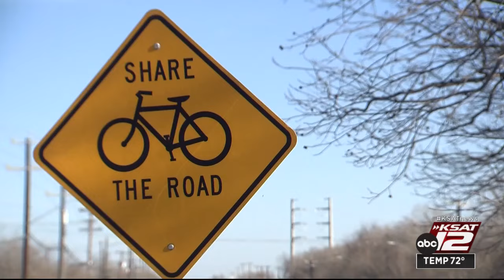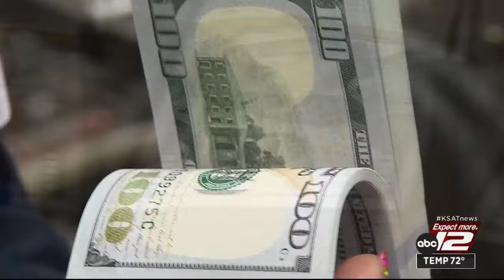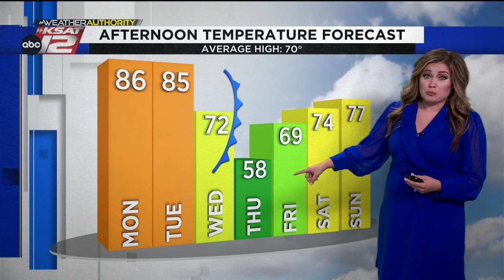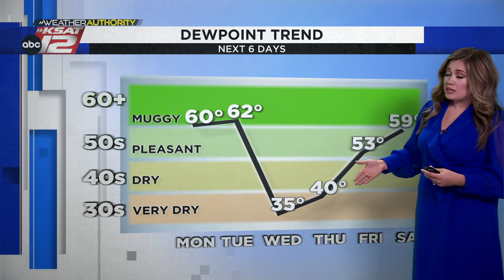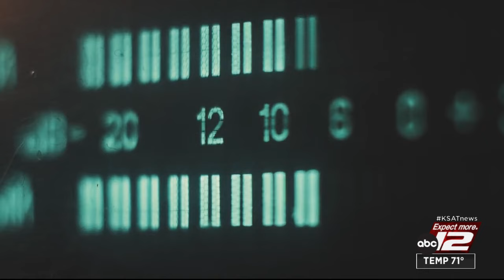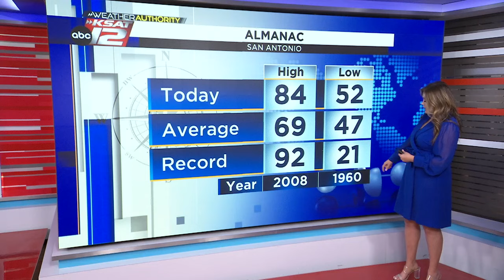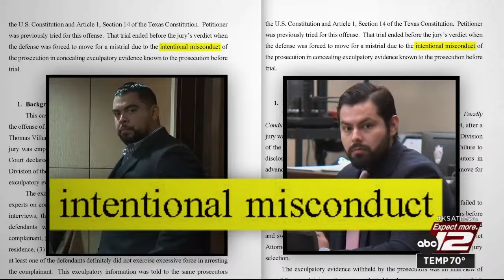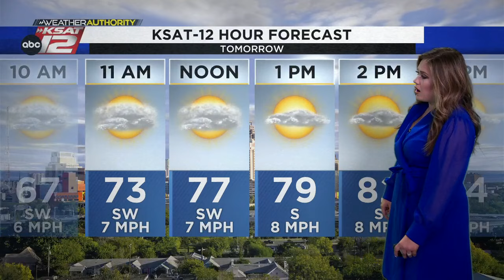KSAT 12 Nightbeat Sunday : Feb 25, 2024